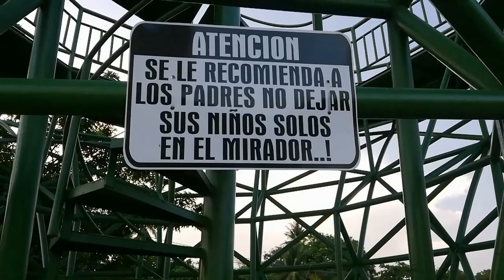Tomando atol y paseando en el parque de santa maría